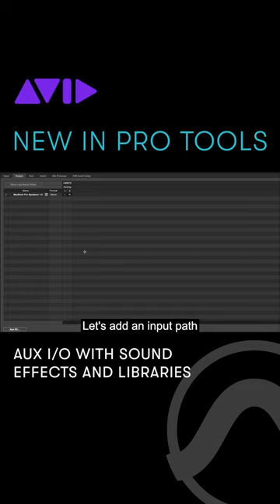Discover how to easily monitor sound effects and sample libraries using Aux I/O in Pro Tools